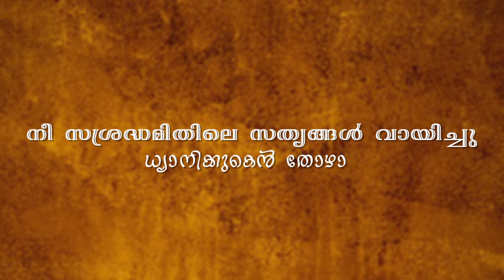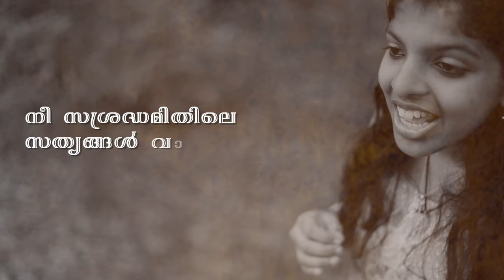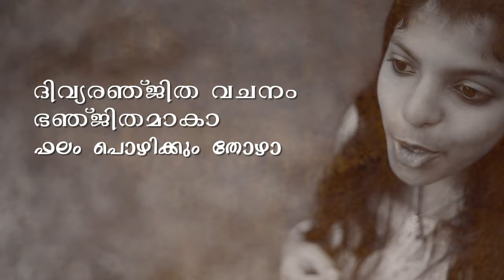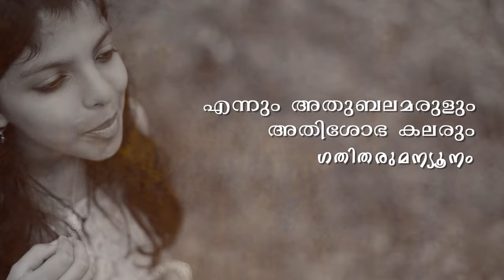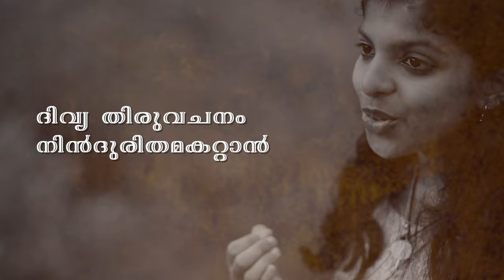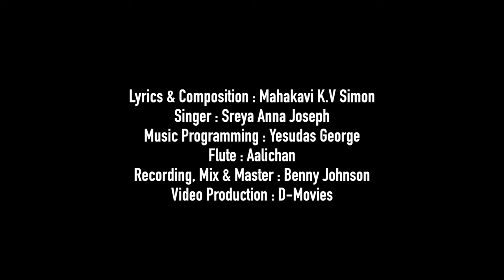THENILUM MADHURAM | MAHAKAVI K.V SIMON | SREYA ANNA JOSEPH | TRADITIONAL CHRISTIAN SONG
Lyrics & Composition : Mahakavi K.V Simon
Singer : Sreya Anna Joseph
Music Programming : Yesudas George
Flute : Aalichan
Recording, Mix & Master : Benny Johnson
Studio : Oshin Green - Kottayam
Video Production : D-Movies Productions

♫ Listen in Amazon Musics

D-Musics Productions ©℗®